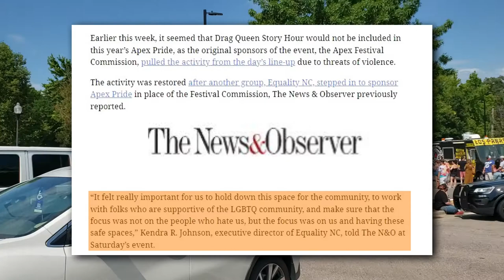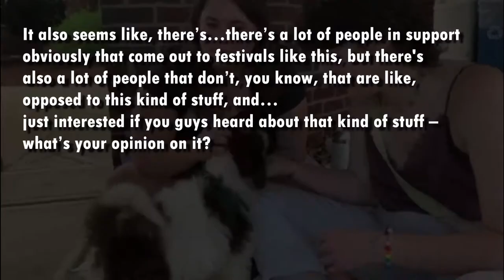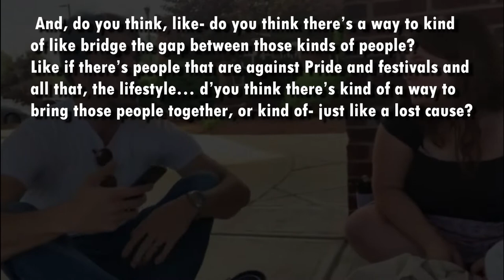I'm a Christian. I went to a Pride Festival. Here's what happened.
I went to Apex Pride in Apex, NC recently. I think it's vital to have conversations with people who are on the opposite side of the social issues as you are. So I set out to talk to some people about the divide between Christians and LGBTQ.

How do we bridge the gap between the religious and the queer? How can we bring unity to the US in such a time of turmoil? Watch to find out!